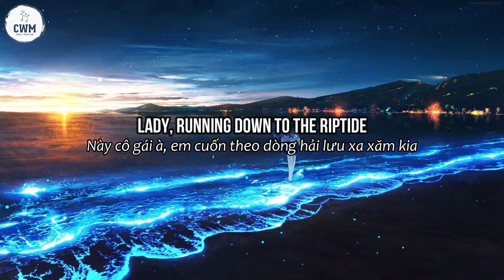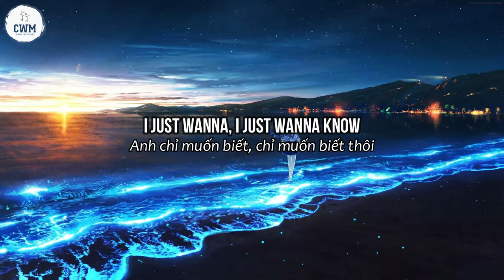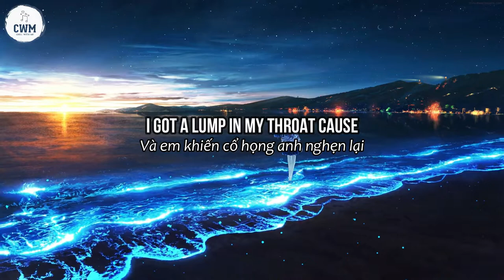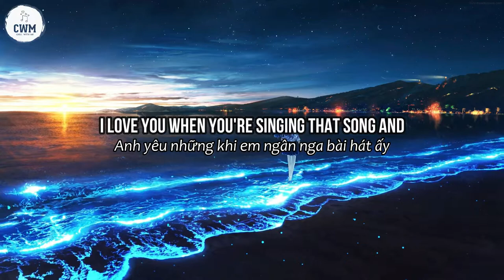[Vietsub+Lyrics] Vance Joy - Riptide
*CWM (Chill With Me) is just a nonprofit channel for the purpose of promoting music and artwork, if you as an artist/label considers the video infringed, please don't make a scene, send me a private message on youtube, my email: , I'll take it down immediately